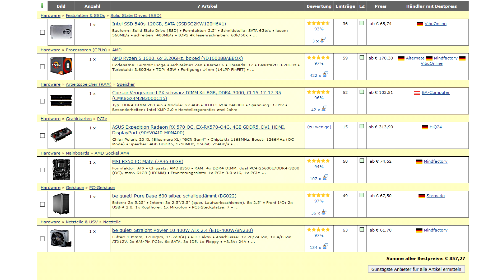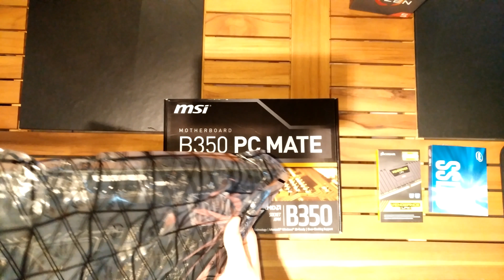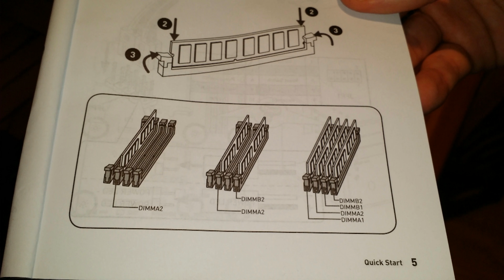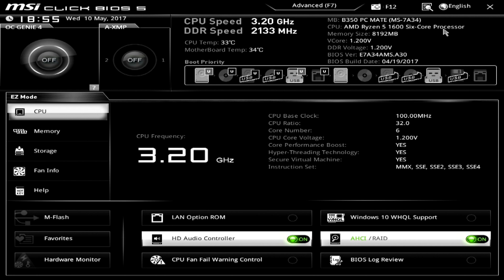[TUT] Dein eigenen PC bauen #4 - Der Zusammenbau[4K | DE]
#4 Dein eigenen PC bauen

Nun geht es endlich zum Zusammenbau des PCs!
In diesem Video bauen wir den kompletten Rechner zusammen, den ich für dieses Projekt aktuell zur Verfügung hatte.

Der Rechner wird mit folgender Hardware ausgestattet:
Motherboard: MSI B350 PC Mate
CPU: AMD Ryzen 5 1600
RAM: Corsair Vengeance 8GB, DDR4-3000 (CMK8GX4M2B3000C15)
GPU: ASUS Expedition Radeon RX 570 OC
SSD: Intel SSD 540s 120GB
PSU: be quiet! Straight Power 10 400W
Gehäuse: be quiet! Pure Base 600 silber

Du möchtest mich etwas unterstützen?

hoerli.net

Videoinfo
Auflösung: 3840x2160
FPS: 60
Datenrate: 20000kbps
Audio: 192kbps